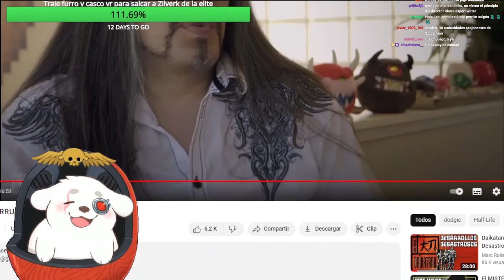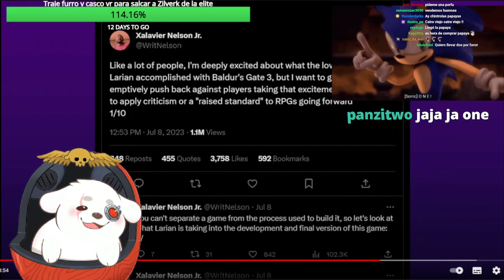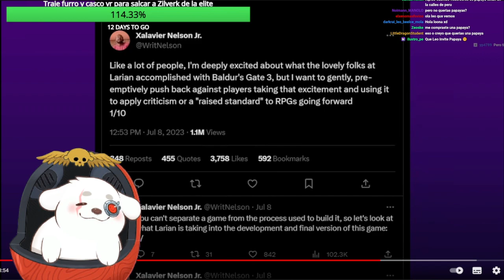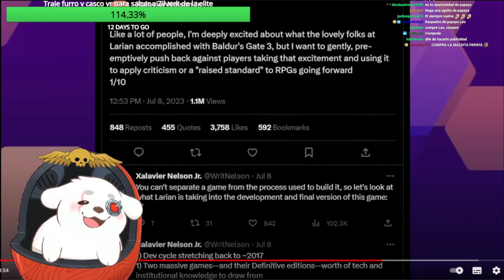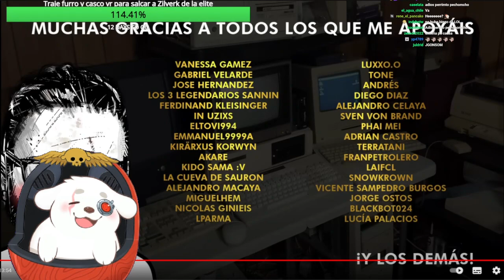Directo solo para BIG BOYS